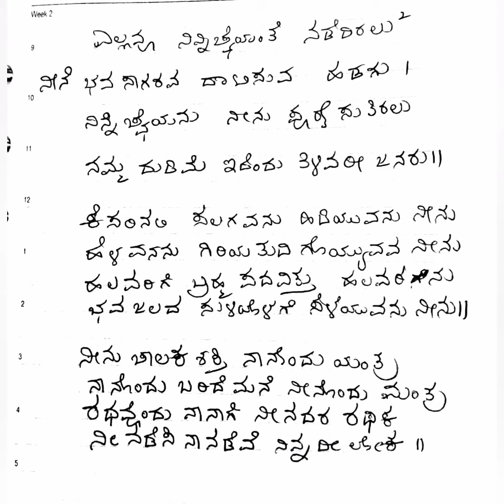Devotional song in kannada with lyrics#Ellavu ninnicccheyante#Oh god save me.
Sing for happiness/devotion/Relaxation